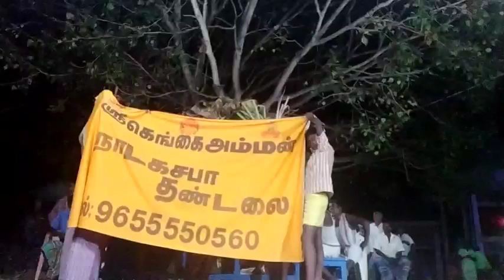தமிழர் கூத்து நாகரத்தினம் குதிரைச்சந்தல் கெங்கையம்மன் நாடகசபா தன்டலை 9942241649